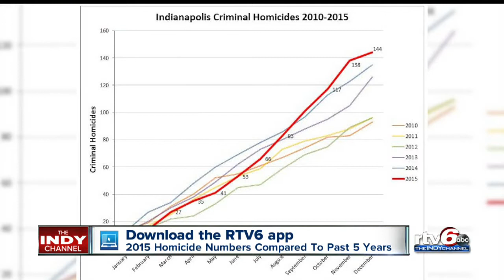2015 now deadliest year in Indianapolis history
2015 now deadliest year in Indianapolis history